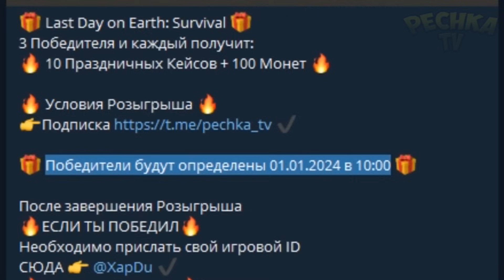ПРОБИВНОЕ ПЛАМЯ И ИСПЕПЕЛЯЮЩИЙ НАБОР! РОЗЫГРЫШ КЕЙСОВ И ЗОЛОТА! Last Day on Earth: Survival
Открываем Наборы ПРобивное пламя и Испепеляющий. Розыгрыш и Тест НОВОГО Оружия!

00:00 Вступление
01:06 👉МАГАЗИН Донатов и Розыгрыш
02:04 Набор ПРОБИВНОЕ ПЛАМЯ
03:21 ИСПЕПЕЛЯЮЩИЙ НАБОР
04:33 Выжигатель и Молотов
11:56 Вывод...